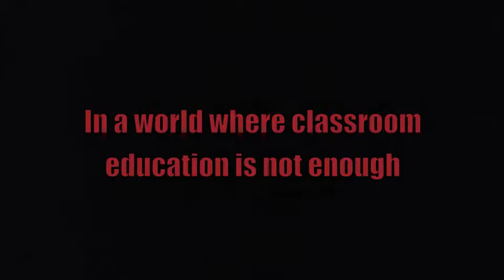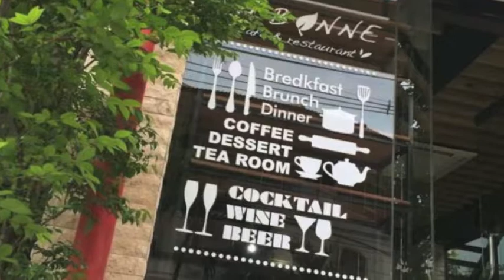SISB : Student Work Attachment Programme (SWAP) 2015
The Student Work Attachment Programme (SWAP) is a signature programme of SISB that cultivates the development of real-life work skills and experience in our Sixth Form school students. Every year, SISB students spend 100 hours learning about the world of work by interning at different business organisations.

Now in its sixth year, SWAP is not just a learning experience for our students but is also a major part of the education programme for all students. Some of the organisations that our students have worked at include CP ALL, Sheraton Grande Hotel, Nok Air, Thai Tourist Police, China Cultural Centre, Baan Phaeo Hospital, and True Corporation, just to mention a few.

Have a look at some of our students’ work experiences at these organisations through the videos in this channel. We look forward to introducing more of such programmes to provide our students with a holistic education.

每一个学年，我们的学生都会到不同的机构学习，吸取宝贵的工做经验。Student Work Attachment Programme (SWAP) 不单是一个学习的好机会，而且还是SISB教学课程非常重要的一部分。我们的中学生必须在机构工做100小时。曾经支持我们的机构包括CP ALL, Sheraton Grande Hotel, Nok Air, Thai Tourist Police, China Cultural Centre, Baan Phaeo Hospital 和 True Corporation。学生不单单在教室里上课，也在社会里学习。

About Singapore International School of Bangkok (SISB) Singapore International School of Bangkok is a leading provider and manager of premium Singapore International Schools in Thailand.

Founded in 2001, SISB currently has five campuses in Thailand, which adopt the Singapore and UK curricula as the foundation for teaching and learning. The SISB name is inspired by its first campus, the Singapore International School of Bangkok (2001), the first Singapore International School that was established in Thailand which pioneered the Singapore education curriculum. Our campuses provide a standardised curriculum underscored by the Singapore education system and consistently deliver high quality education that many have come to trust of SISB.

While most international schools teach students to be competent in two languages, SISB imbues your children with skills in three languages: English, Thai and Chinese. In addition, SISB offers state-of-the-art facilities, such as the Creative Arts and Media Centre and Sports Complex in Pracha Uthit campus, which also has a Boarding School to complete the holistic education that we want for your children. All five campuses of SISB have one goal in  mind, and that is to become the best international school for you, in Thailand and around the world.

ยินดีต้อนรับสู่โรงเรียนนานาชาติสิงคโปร์กรุงเทพ โรงเรียนของเรามุ่งเน้นการเรียนการสอน 3 ภาษา และจะพัฒนาลูกของท่านให้มีพัฒนาการในทุกๆด้าน ในปัจจุบันเรามีสาขาทั้งหมด จำนวน 5 สาขา ได้แก่ ประชาอุทิศ สุวรรณภูมิ เอกมัย เชียงใหม่ และ ธนบุรี  ทั้ง 5 สาขาได้รับการตอบรับและไว้วางใจเป็นอย่างดีจากผู้ปกครอง พ่อแม่ และ เด็กๆ SISB จะพัฒนาให้เป็น โรงเรียนนานาชาติที่ดีที่สุดในประเทศไทย โรงเรียนนานาชาติที่ดีที่สุดในกรุงเทพ โรงเรียนนานาชาติ 3 ภาษา และ เป็นสถานที่สร้างเสริมประสบการณ์ที่ดีที่สุดสำหรับลูกของคุณ